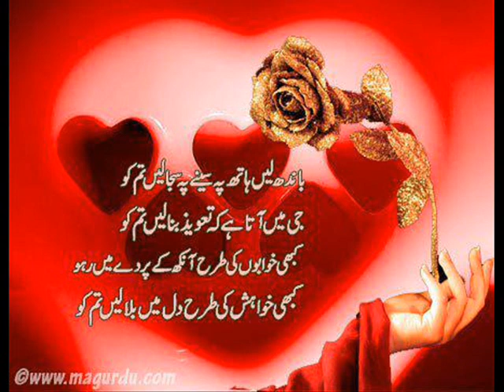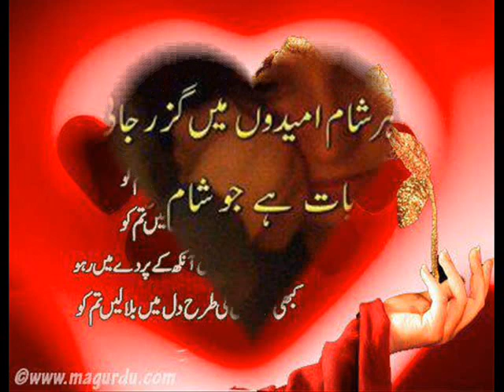ek alar kuridian akhiyan by numan mehar